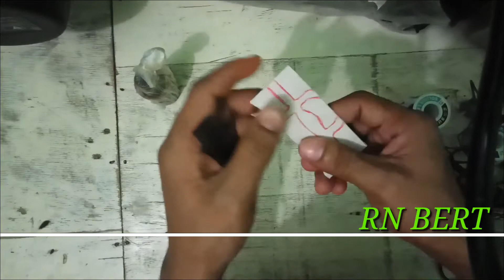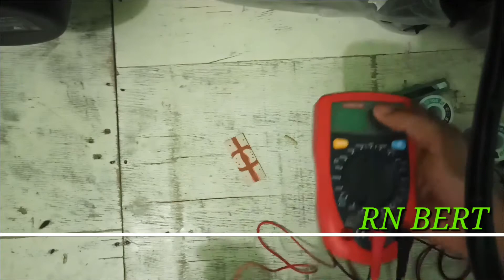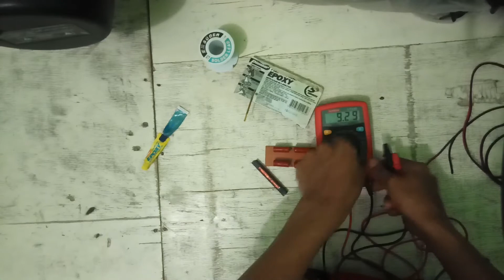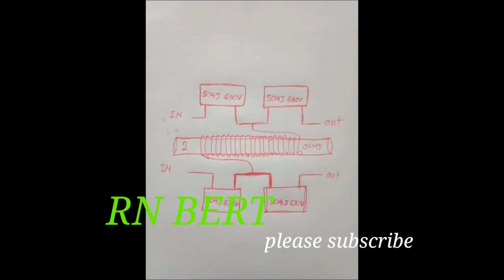PAANO PAGANDAHIN ANG TUNOG/KALANSING NANG TWEETER WITH PCB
Ang vidio na ito ay para sa mga naghahanap nang idea kung paano timplahan ang tweeter#pampaganda tunog sa tweeter